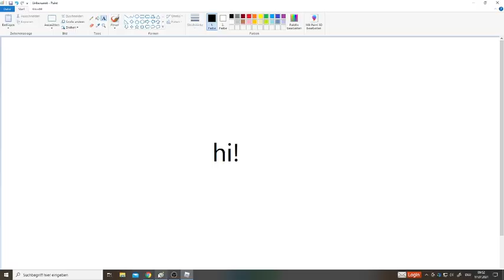Testing the new cooking Update 🥣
It's now here.
It's like the testing version.